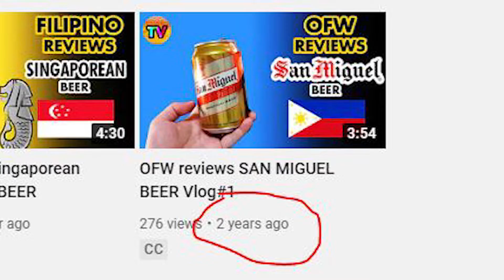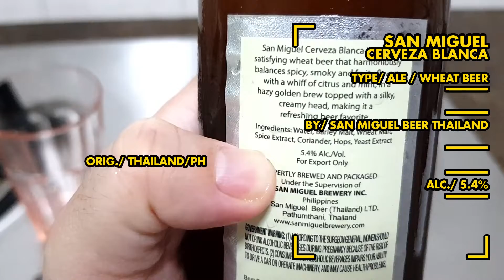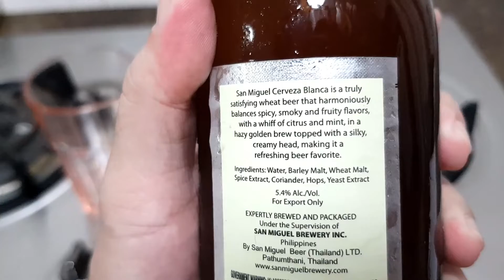Rare SAN MIGUEL WHITE!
Rare SAN MIGUEL Cerveza Blanca! Vlog#100

San Miguel Cerveza Blanca Review. Unfortunately di sya available sa Pinas.

BEER STAT.

Name: SAN MIGUEL CERVEZA BLANCA
Type: ALE/WHEAT BEER
Est: 2020
By: SAN MIGUEL BEER THAILAND
Orig: THAILAND/PH
Alc: 4.6%
Ing: WATER, BARLEY MALT, WHEAT MALT, SPICE EXTRACT, CORIANDER, HOPS, YEAST EXTRACT

About:

SERBESA TV - Your Weekly Variety Beer Review

san miguel cerveza blanca,
san miguel cerveza blanca review,
filipino beer,
chef rod,
philippines beer,
beer vlog,
engkanto beer,
filipino alcohol